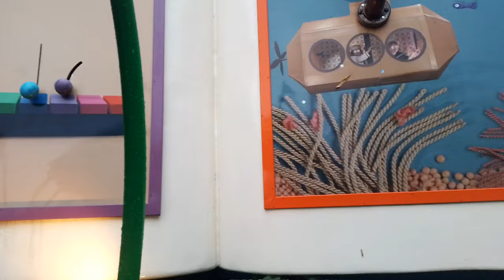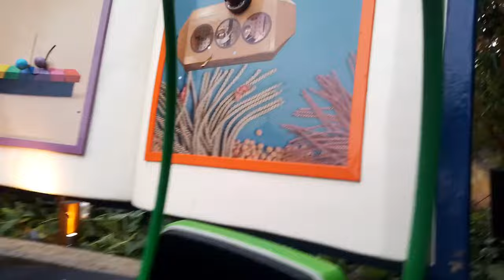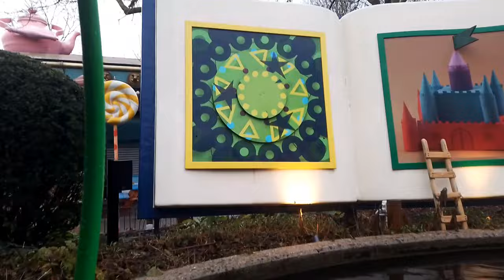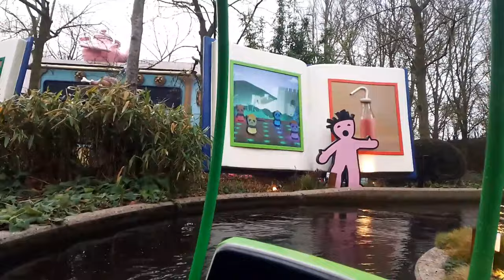PLOPSALAND 13 DECEMBER 2023 NIKS BIJNA VAN VOLK